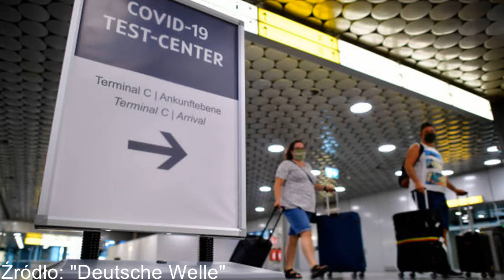Szczepił na lotnisku nielicencjonowanym preparatem. Akcja policji.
Niemcy: Szczepił na lotnisku nielicencjonowaną szczepionką. Wkroczyła policja.

  (fot. Alexander Koerner/Getty Images)